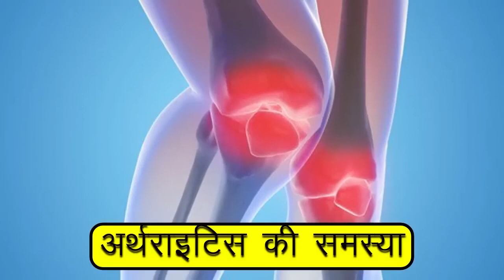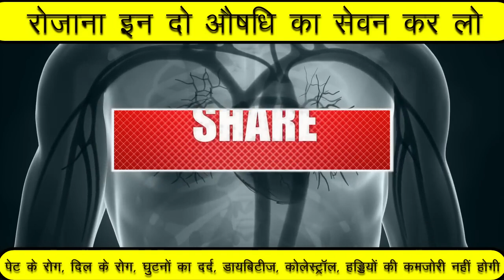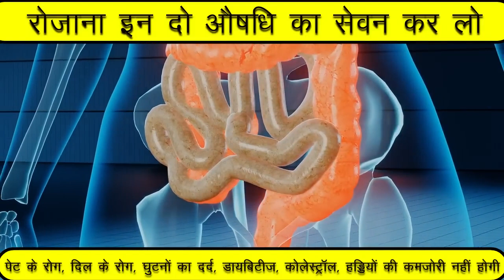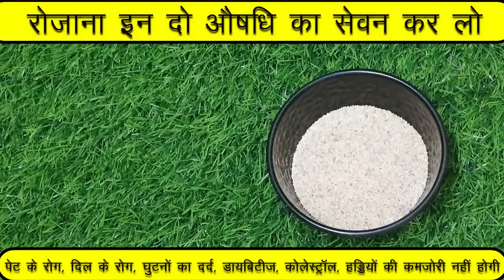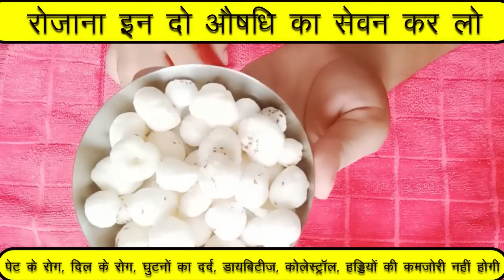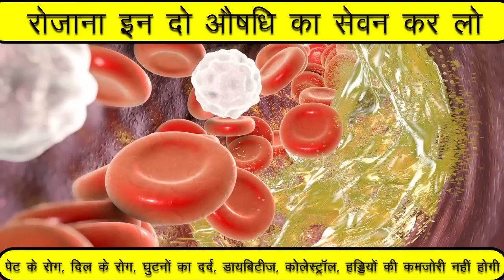दिन मे1बार लो वात रोग,Joint,नसों की ब्लॉकेज,हड्डियों की कमजोरी,कैल्शियम की कमी,Weakness 8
हाथ पैर सुन्न,वात रोग Joint नसों की ब्लॉकेज,हड्डियों की कमजोरी दूर करेगा यह चाय Ginger Tea recipe
हांथ पैर सुन्न , वातरोग Joint नसों की ब्लॉकेज, हड्डियों की कमजोरी , कैल्शियम की कमी ठीक /Joint pain

नमस्कार दोस्तों,
घुटनों में gap +घुटनों में ग्रीस बनाने का आसान तरीका, joint pain बिल्कुल ठीक knee pain jodon me dard, घुटनों में गैप हो तो क्या करें, घुटनों में गैप हो तो क्या करना चाहिए, गीस खत्म हो जाए तो क्या करें, घुटने में लुब्रिकेट कैसे बढ़ाएं, घुटने में कट कट की आवाज आना।, जोड़ों में लुब्रिकेट कैसे बढ़ाएं?,  Alsi ke fayde, ghutno ke dard ka ilaaj, ghutno ke exercise, ghutno ke dard ka desi illaj, ghutna dard ka ilaaj, ghutno ke dard kaise tek karein, all Healthy Tips,

joint pain बिलकुल ठीक knee pain jodon me dard, घुटनों में gap + घुटनों की ग्रीस बढ़ाने का आसान तरीका, घुटनो की ग्रीस बढ़ाने के लिए क्या खाएं?, घुटनों में गैप आ जाए तो क्या करना चाहिए?, घुटनों में गैप का आयुर्वेदिक इलाज, घुटनों में कट-कट की आवाज आना, घुटनो की ग्रीस कैसे बढ़ाएं, what is the main cause of joint pain?, what can i do to relieve knee pain?, joint pain all over,  पानी मे भिगोकर खालो, डायबिटीज, uric acid, कोलेस्ट्रॉल, मोटापा,

दिव्या शर्मा